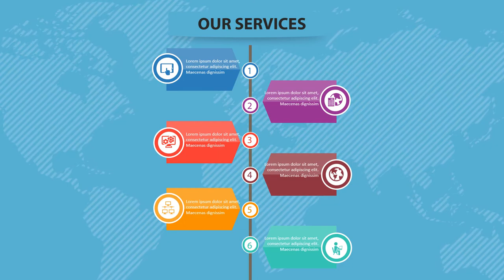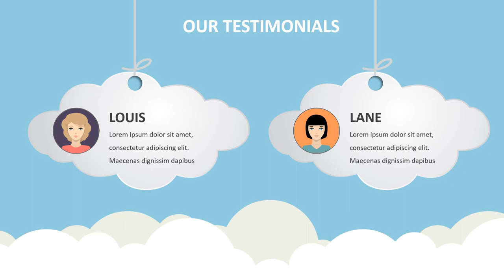Jasa Produksi Video Pemasaran Produk Konvensional, Hasil Bumi dll ; Hub Kami di Buru Selatan